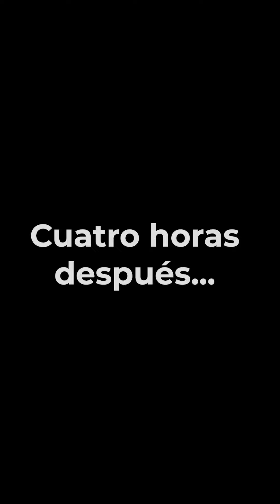Primera piedra CRIT Tlapa de Comonfort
El pasado lunes pusimos la primera piedra del CRIT de la Montaña de Guerrero, en Tlapa de Comonfort. Sin duda, esto es sólo el inicio de un futuro de esperanza para miles de familias que viven en pobreza extrema y necesitan de nuestra ayuda. Gracias a tu donativo, hoy es posible llevar el corazón del @teletonmexicooficial a Tlapa.
¡Gracias Ariadna Montiel, Fernando Landeros, Familia Teletón y sobre todo a los 20 millones de donadores que hicieron este sueño posible!